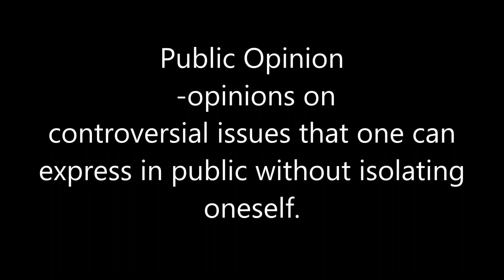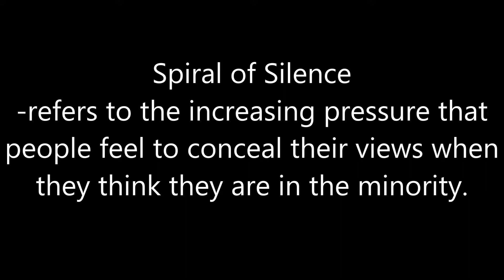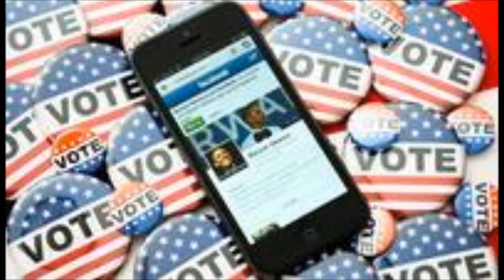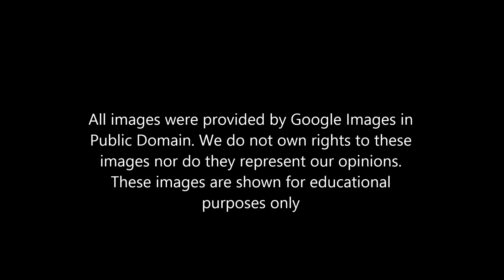Spiral of Silence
Communication Theory Class Presentation for Queen's University